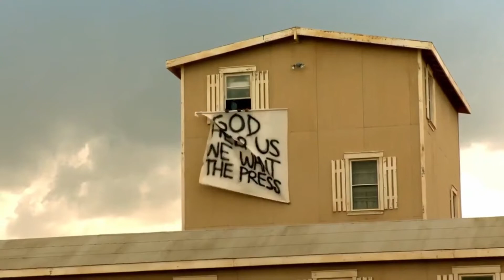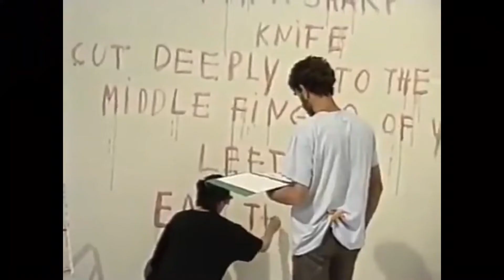AntiNews 12: Ginsburg's Tumble, Domestic Tuckerism, & Stan Lee RIP (11.12.18)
Well after technology kicking us offline about 10-12 times in one hour, we decided to kick it old school and just do a pre-recorded episode of AntiNews like the good old days when AntiNews was a patrons only show. Regardless of how much the internet or the CIA want to stop us, we are dedicated to making sure you know what's supposedly going on in the world.

On the Docket:
*Ruth Bader Ginsburg falls apart
*Election results
* The blue wave and Trump's impeachment
*IL governor talks recreational weed
*Alexandria Ocasio-Cortez can't afford an apartment
*Tucker Carlson gets attacked by antifa mob terrorism
* RIP Stan Lee
*Cheese grating
*Underarmor strip clubs
*and more